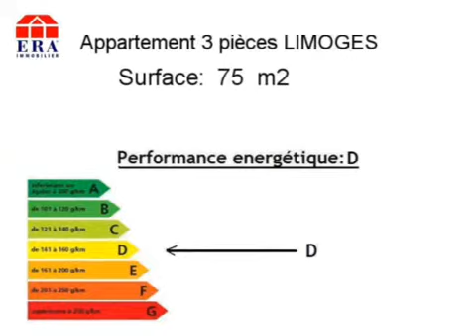Achat Vente Appartement LIMOGES 87100 - 75 m2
Cliquez sur ce lien pour en savoir plus (prix, contacts)

A vendre à LIMOGES un appartement de 75 m2.

Annonce immobilière : Achat Vente Appartement LIMOGES 87100 Haute Vienne